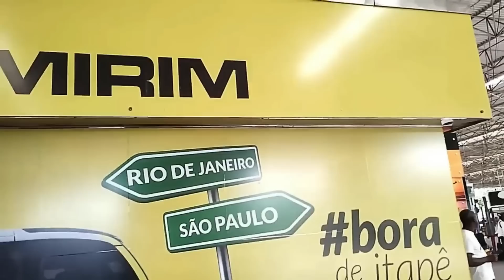ITAPEMIRIM: Brasília e Porto Alegre de volta